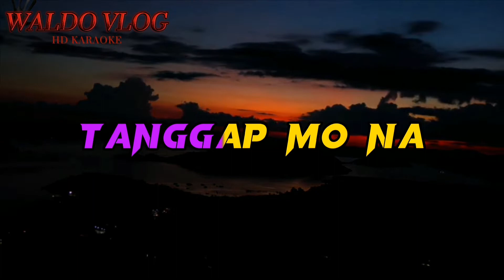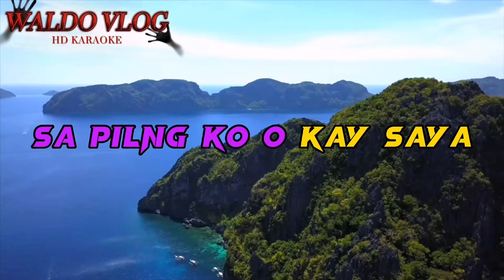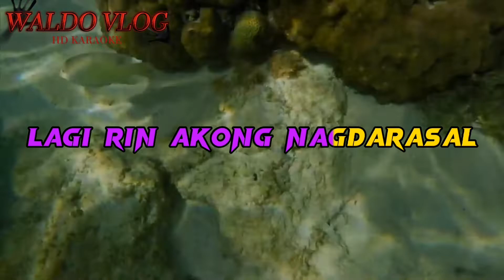BIGAY KA NG MAYKAPAL || KARAOKE